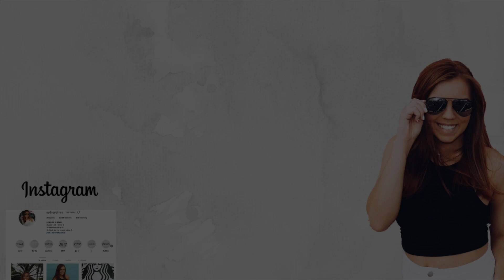i tried to vlog and this is what happened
I tried to vlog my weekend in Daytona and this is what happened!! enjoy! love you guys!